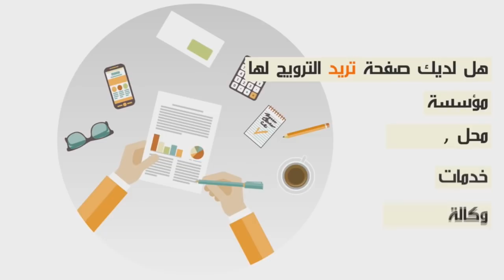فرحة هستيرية كنت غتسبب في كارثة شوفو أش وقع لفريق الرجاء فاش وصلو مطار محمد الخامس بالدارالبيضاء